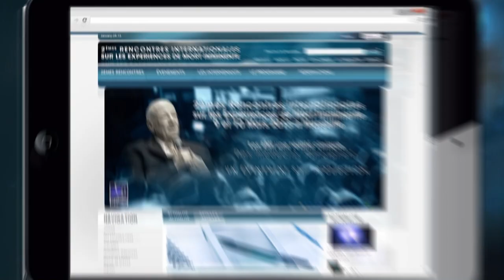2emes Rencontres internationales EMI 9 et 10 Mars 2013 à Marseille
L'Expérience de Mort Imminente (EMI, ou NDE pour l'anglais Near-Death Experience) fait aujourd'hui l'objet de nombreuses recherches à travers le monde, sur tous les continents. Vécue au cours d'un coma, à la suite d'un accident, ou à partir d'une simple rêverie, l'EMI est universelle dans ses caractéristiques essentielles : la sensation de quitter son corps, l'observation de son environnement matériel, le voyage vers et dans la lumière...

La profonde impression que laisse l'expérience transforme les individus, dans le sens d'un changement de valeurs souvent difficilement compatible avec nos modes de vie très matérialistes.

La portée spirituelle et la dimension parfois mystique de l'EMI ne peuvent être pleinement appréhendées par la science, mais la médecine s'intéresse de longue date à « l'état modifié de conscience » dont l'étude nous renseigne sur la mystérieuse interface cerveau/conscience, ou esprit/matière. La conscience est objet de science.

Peut-elle se « délocaliser », permettre d'observer depuis un point de vue extérieur au corps ? C'est ce que suggèrent quantités de témoignages recueillis notamment dans des circonstances de mort imminente. Plusieurs protocoles ont été mis en œuvre dans des centres hospitaliers et CHU, aussi bien en France qu'aux Etats-Unis et ailleurs, pour tenter d'apporter une démonstration de cet effet dans des conditions pleinement contrôlées, selon des standards scientifiques élevés.

« La dynamique enclenchée par le succès des 1ères Rencontres Internationales sur l'Expérience de Mort Imminente, qui ont réuni près de 2000 personnes le 17 juin 2006 à Martigues, a permis de lancer plusieurs programmes de recherche dans l'Hexagone et de faire vivre un débat nécessaire sur les enjeux de ces recherches et la richesse de l'EMI, souligne Sonia Barkallah, organisatrice des Rencontres.

Les 2èmes Rencontres Internationales sur l'EMI, qui se tiendront à Marseille les 9 et 10 mars 2013, seront l'occasion de faire le point sur l'avancée de ces recherches, et surtout d'entendre des témoignages inédits de la part de médecins et scientifiques de premier plan. » Parmi eux, le Dr Jeffrey Long, radiologue (Etats-Unis), le Dr Olivier Chambon, psychiatre (France), le Dr Eben Alexander, neurochirurgien (Etats-Unis), le Dr Eyal Goldberger, médecin et homéopathe (Israël et Etats-Unis), le Dr Bernard Samson, médecin généraliste (France). Et bien sûr Raymond Moody, Jean-Pierre Postel, Jean-Jacques Charbonier... Le programme de ces 2èmes Rencontres aborde de front les questions que se posent ceux qui s'intéressent de longue date à ces phénomènes, comme ceux qui doutent de leur réalité. Ces patients étaient-ils « morts » au cours de l'expérience ? Plusieurs médecins et chercheurs pensent que la « mort clinique » constatée dans bien des cas permet d'affirmer que les patients ont fait l'expérience de la mort. Si la conscience peut exister sans le corps, alors peut-elle y survivre ? C'est aujourd'hui une hypothèse scientifique valide, selon un nombre croissant de scientifiques, qu'il faut pouvoir aborder en dehors des cadres religieux. L'EMI peut aussi être « négative », cauchemardesque voire infernale. Faut-il mettre à jour nos images du paradis et de l'enfer ?

Les témoignages d'EMI se révèlent des outils thérapeutiques efficaces pour parler de la mort, aussi bien à des patients en fin de vie qu'à des enfants ou adolescents. Mais lorsqu'un médecin vit lui-même une expérience de mort imminente, comment sa pratique en est-elle transformée ?

Sans tabou ni prosélytisme, les 2èmes Rencontres sur l'Expérience de Mort Imminente souhaitent contribuer à un débat serein autour de questions qui fondent notre existence et dont une meilleure compréhension est susceptible d'aider l'humanité à franchir les étapes difficiles qui se présentent à elle.

S17 PRODUCTION est une société de production audiovisuelle et événementielle fondée par Sonia Barkallah et basée dans le sud de la France à Berre L'étang (13). Son objectif est de réaliser des événements et des produits d'information consacrés en particulier aux thèmes de l'Expérience de Mort Imminente (EMI), des états modifiés de conscience, et des soins palliatifs Plus d'infos